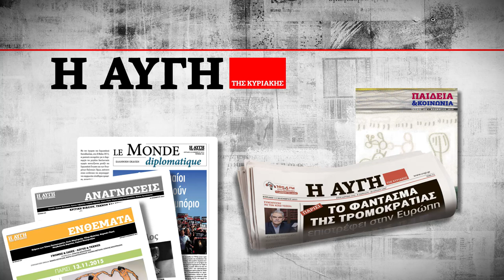Στην Αυγή της Κυριακής (29-11-2015)